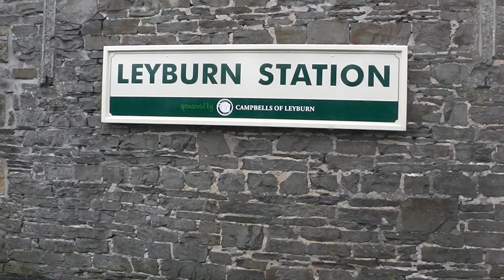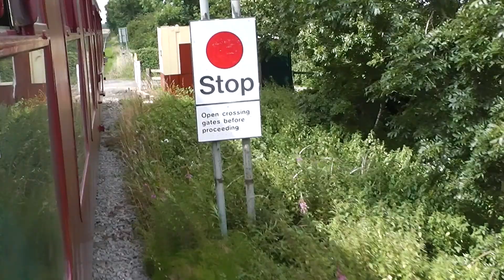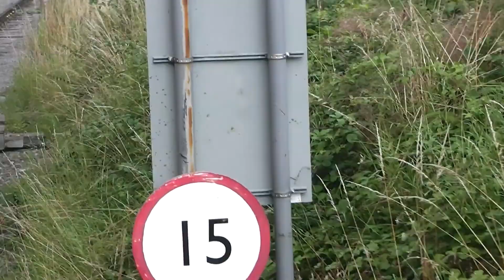The Wensleydale Railway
A few clips off the Wensleydale Railway